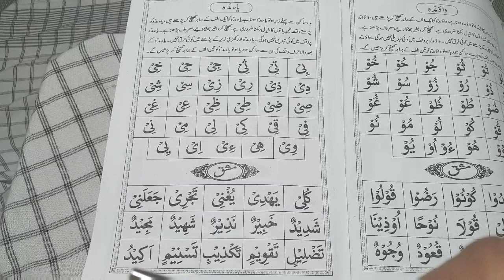Noorani Qaida | Tajweed Rules | Learn Quran Easley At Home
Quran e Kareem ko Qawaid Aur Zawabit kay sath Parhne Aur Seikhne ka silsalah jari hay is Video mein Hum parhein aur janein gay yaa  maddah kay bare Mein